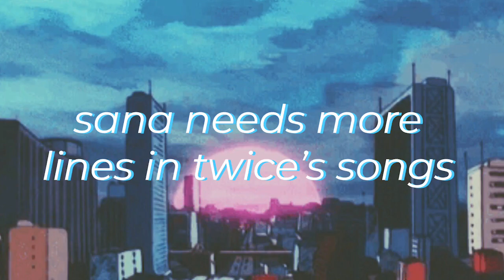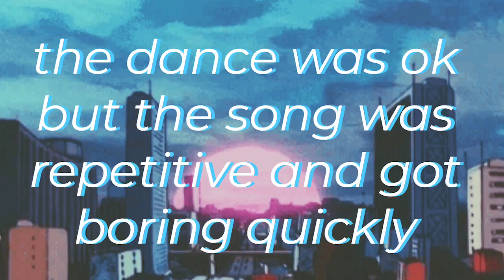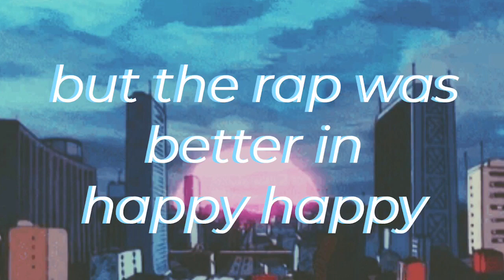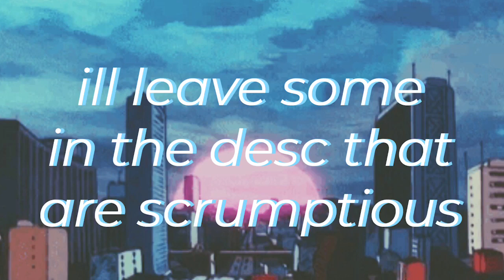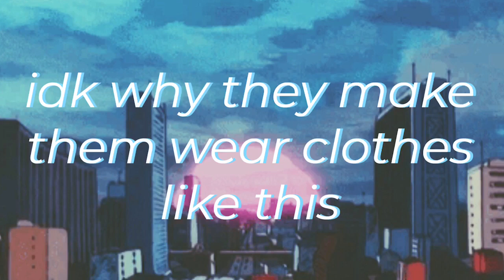unpopular twice opinions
sorry for taking so long to make this but enjoy

scrumptious twice b-sides (like i promised)